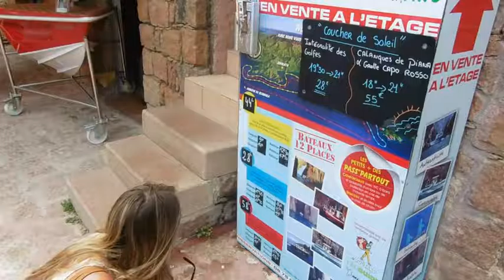CORSICA VLOG ll Porto ll visite, balade et bateau /Part 1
On continue l’aventure ...

Jeudi 30 juin 2016 cette fois ci Elodie nous a rejoint et on part dans le sud ouest pour cette 1ere partie on met le cap sur Porto pour de nouvelle aventure sur notre belle ile !!!